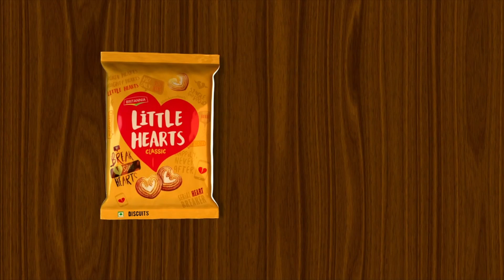Product Pack-Shot Arena Animation Tilak Road Pune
Become a master in

The average salary of a Graphic Designer at Graphics is ₹ 1.9 Lakhs per year which is 37% less than average salary of a Graphic Designer in India which receives a salary of ₹ 3.0 Lakhs per year.

8 Great Graphic Design Skills
Creativity
Communication
Problem Solving
Teamwork and collaboration
Critical thinking
problem solving
Design Software

packshot photography prices @madmodelers4872

creative mind
moviemaking